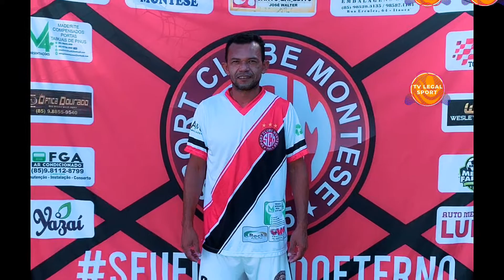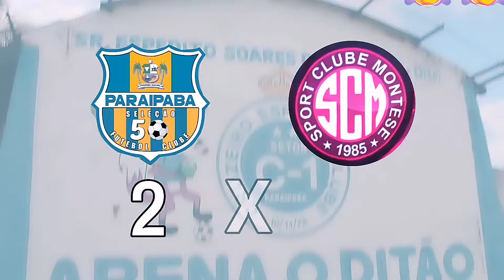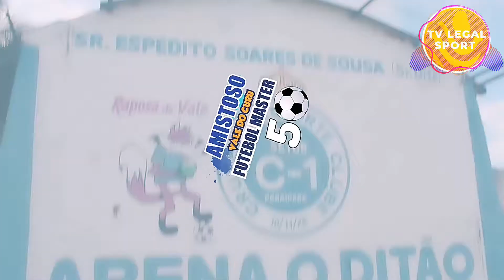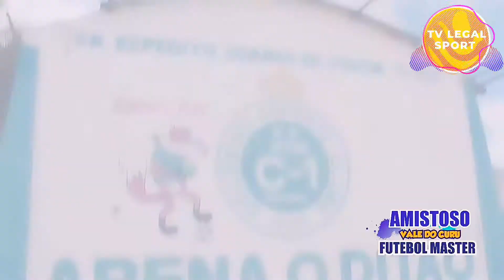SPORT CLUBE MONTESE➡RESENHA